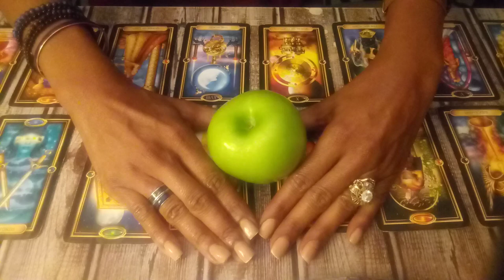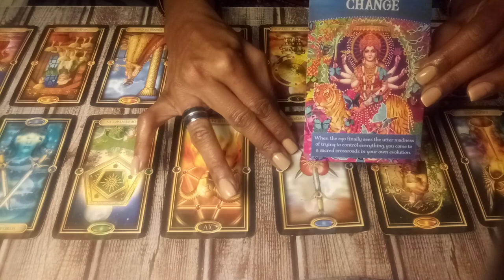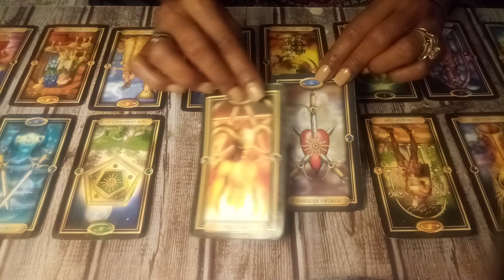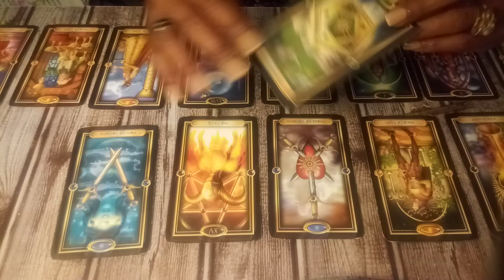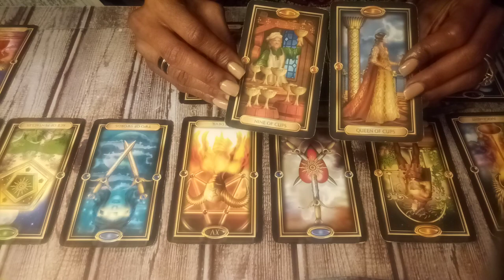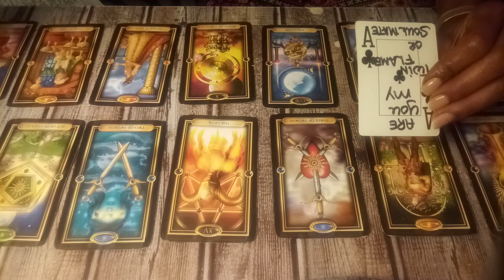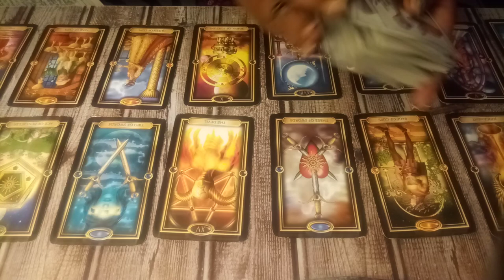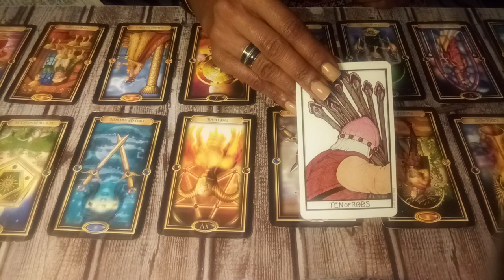YOUNG PHAROAH READING: "MK ULTRA-ALIEN ABDUCTION" SO THE BLACK WOMAN IS NOT GOD?